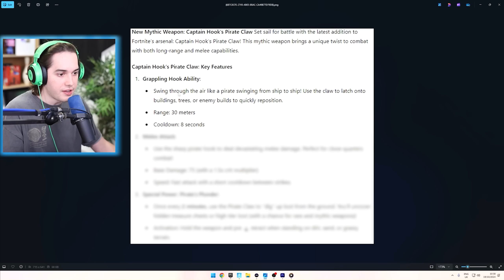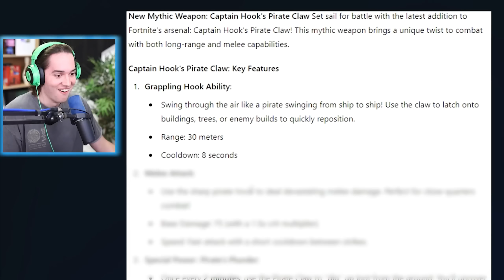I Got EVERY Unreleased Mythic in Fortnite!